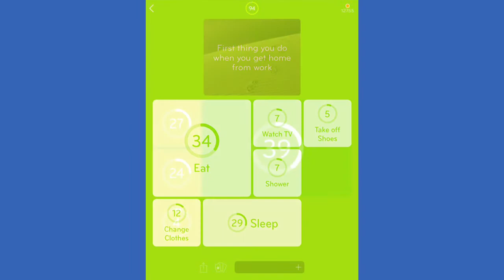94% - All Level 72 Answers